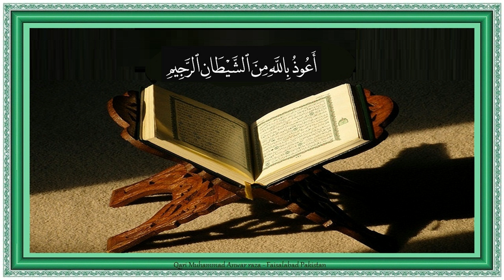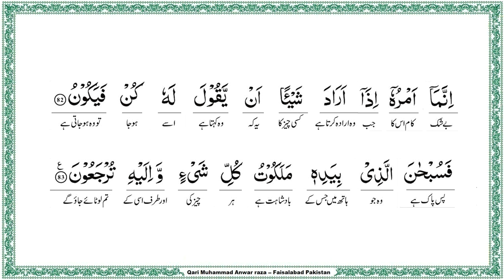Al Quran,Surah,Ya sin,Qari,Abdullah,Jabir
Qiraat, Al Quran ul Kareem,The best,Saudi, reciter, of the,Holly, Quran,Sheikh, Abdullah Jabir
عبداللہ جابر سورۃ یس